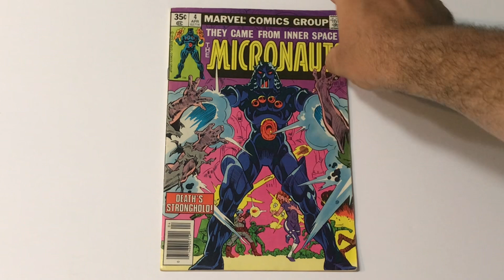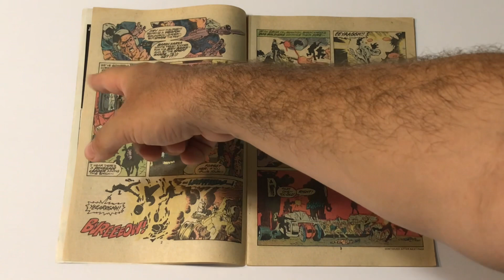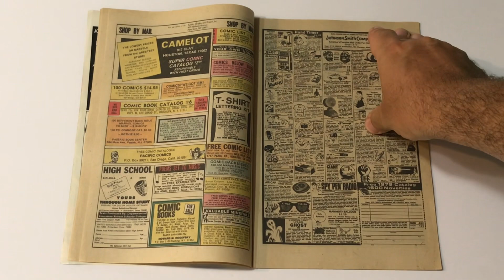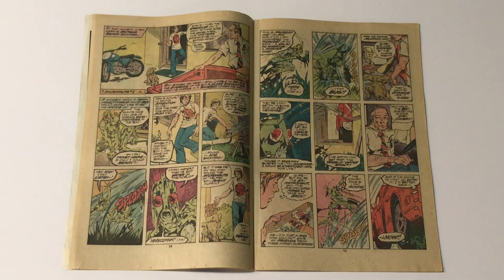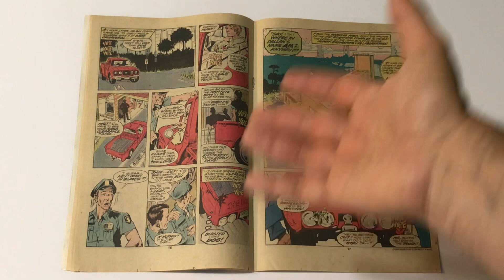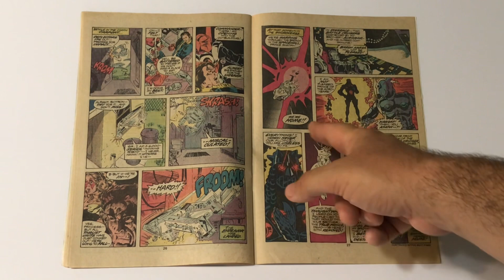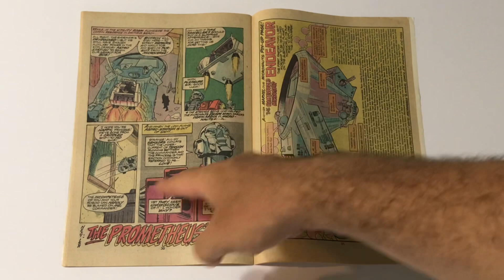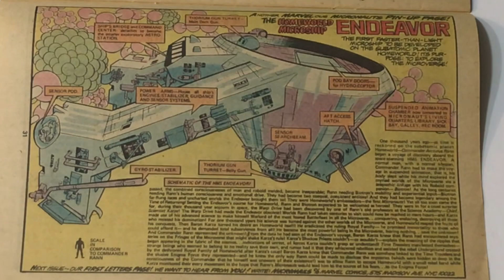Micronauts #4: Welcome to H.E.L.L.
Pre-Order Tom Scioli’s New Book I AM STAN: A GRAPHIC BIOGRAPHY OF THE LEGENDARY STAN LEE

Pre-Order JACK KIRBY’S STARR WARRIORS STARRING ADAM STARR AND THE SOLAR LEGION

Order Tom Scioli’s Book JACK KIRBY: THE EPIC LIFE OF THE KING OF COMICS

Host Tom Scioli (author of Jack Kirby: The Epic Life of the King of Comics and I AM STAN: A Graphic Biography of the Legendary Stan Lee) talks about issue 4 of The Micronauts.